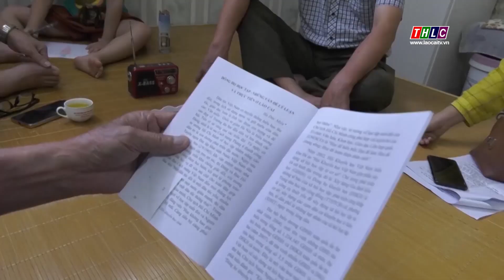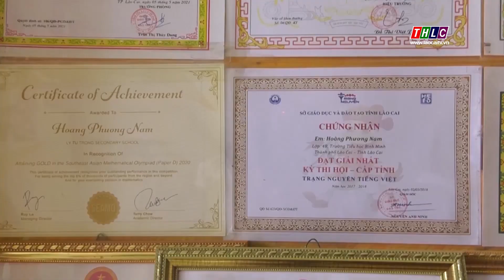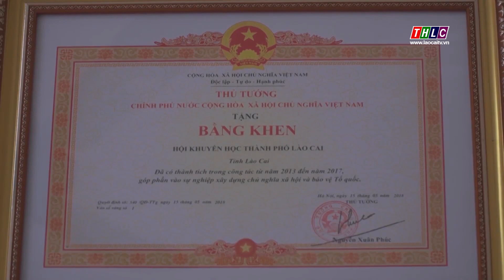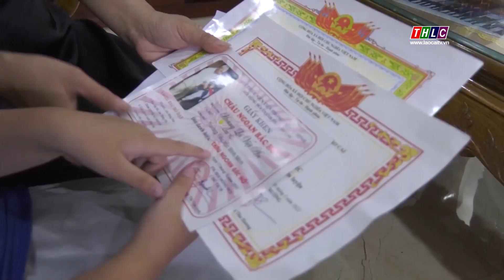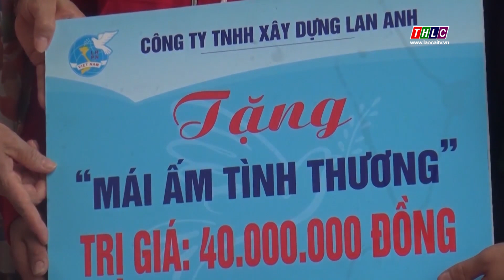Trang Thành phố Lào Cai (16/6/2023) | THLC